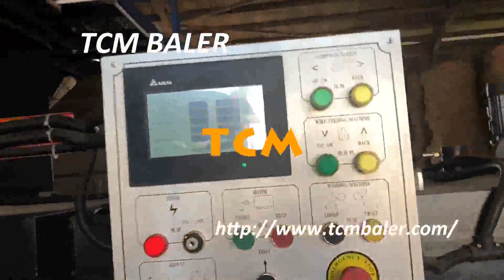compressor and pressing equipments for kraft paper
TCMBALER Details of compressor and pressing equipments for kraft paper, packer and pressing equipments for kraft paper Thailand, compressor and pressing equipments for waste paper,

TCMBALER is a professional compressor and pressing equipments for kraft paper manufacturer and supplier in China for more than 20 years, and we can offer compressor and pressing equipments for kraft paper for sale with a cheap wholsale factory price for our customers without any agent or dealers if you wanner buy our compressor and pressing equipments for kraft paper.